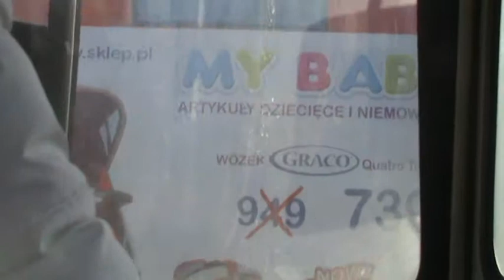Primaaprilisowy dowcip "Koko" 5/30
1 kwietnia 2009 roku nasz kolega "Koko" zrobił wszystkim dowcip aprilisowy. Bardzo dużo osób się na niego nabrało. W czym tkwi rzecz? Proszę oglądac filmy, a poprzez analogię do wcześniej przeze mnie wrzucanych filmów z pewnością się domyślicie. ;-)